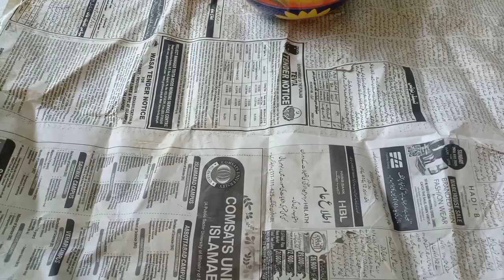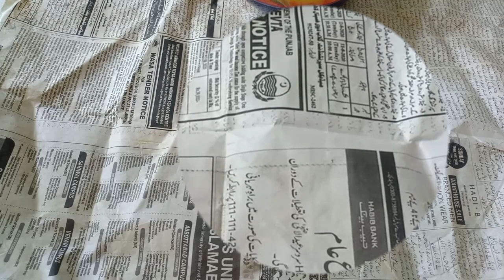Easy DIY Planters idea by Reusing trash/ DIY Pots for your Garden /Best DIY Thrift ideas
💚Gardening playlist for more creative ideas
and gardening guide

💟Part one of money plant (pothos)

🌱How To Grow fenugreek without soil

🍛🍢 Fenugreek Snacks

YouTube.com/c/SuniasSkills